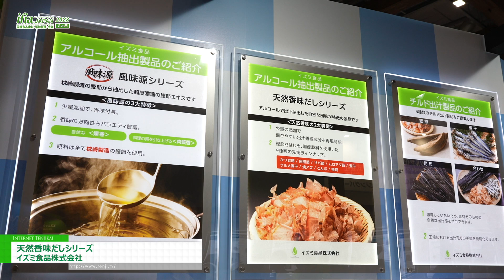[ifia JAPAN 2023] 天然香味だしシリーズ - イズミ食品株式会社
イズミ食品株式会社はifia JAPAN 2023にて、天然香味だしシリーズを出展。